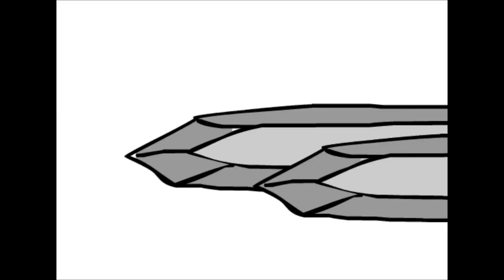THE channel trailer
This is what you can expect from my channel